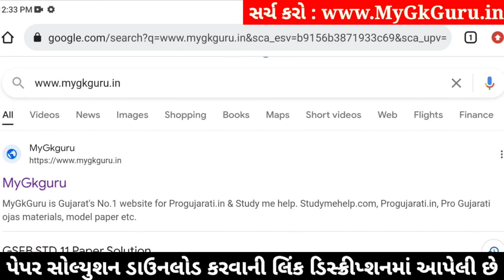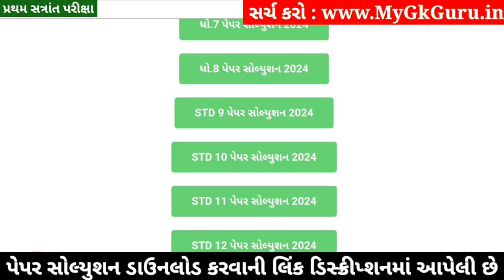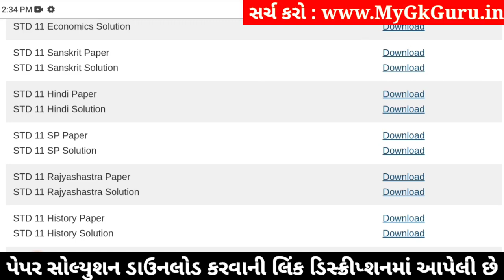Std 11 SPCC Paper Solution 2024 50 Marks, Std 11 SP Paper Solution 2024 50 Marks, Std 11 S.P Paper